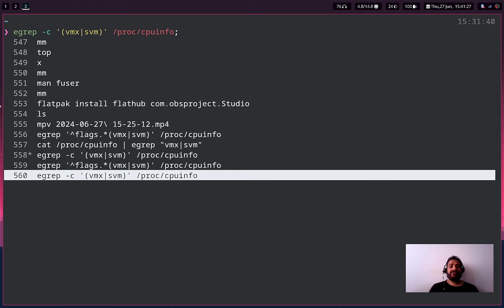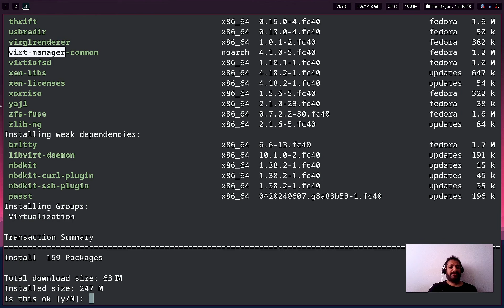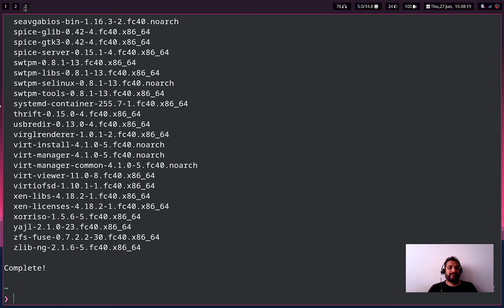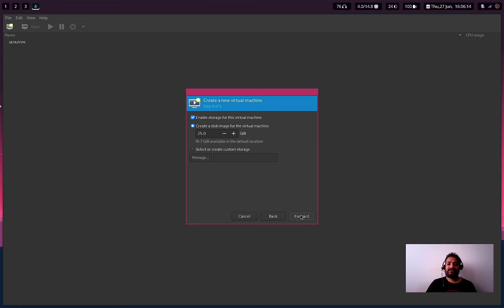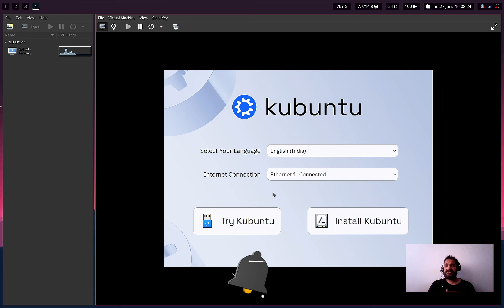KVM (Kernel based Virtual Machine) explained in Telugu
Here we're discussing about KVM, which is kernel based Hypervisor, which is robust and used in production.

Timeline
0:00 Intro
00:55 Verifying the Machine for VM Capabilities
1:17 Installation of KVM
3:01 Creating Virtual Machine